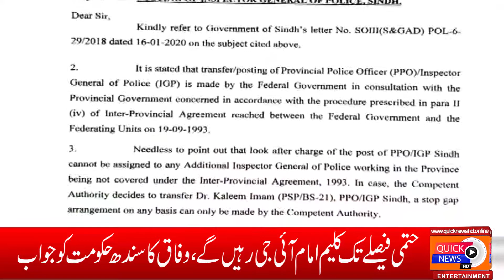Hatmi Faisle Tak IG Kaleem Imam He Rahain Gay Sindh Hukumat Ko Wafaq Ka Jawab